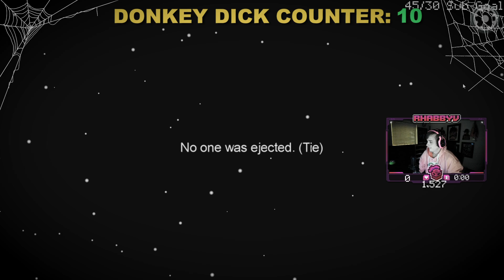Among Us But I Witness The Birth Of The Greatest Impostor ft. Lupo, TrevorMay and RealKrafty + more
Trevor May became an Impostor that day..
Can we get 2k likes?